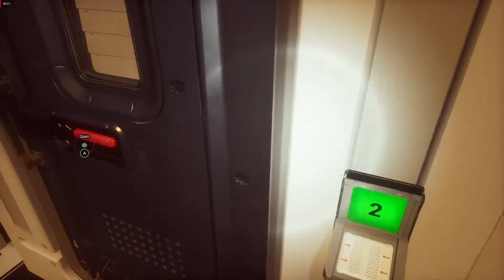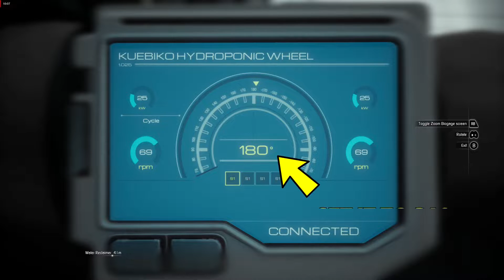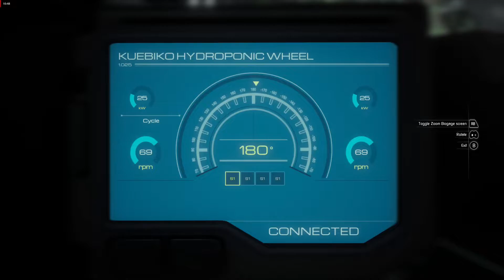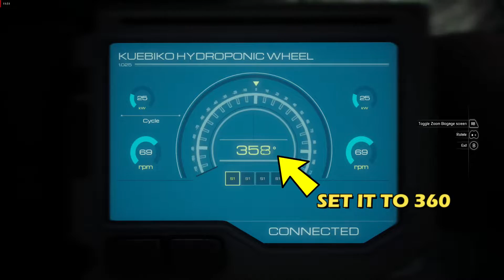4. The Flooded Greenhouse: Remove the Excess Water | Moons Of Madness (Gameplay Walkthrough)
1:03 Reach the Greenhouse
1:53 Reach the Water Reclaimer
6:45 Find the missing components
10:40 Turn off the sprinklers
13:30 Insert water reclaimer components with correct settings
14:22 Activate the environment control system

This Moons of Madness walkthrough Guide will show you how to Remove the Excess Water from THE FLOODED GREENHOUSE.

This was played on PC. System specifications:
CPU: AMD Ryzen 5 1600 @3.2 GHz
GPU: AMD Radeon RX 480 8GB
RAM: 16GB DDR4
OS: Windows 10 64-bit.